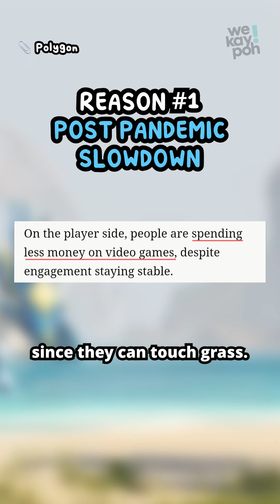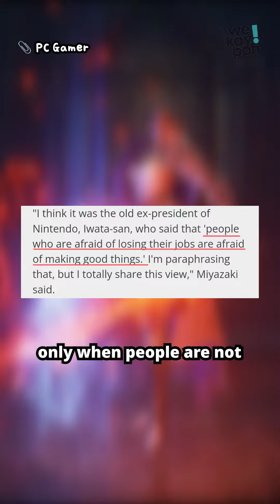The Video Game Industry in 2024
weKaypoh explains the current state of the video game industry in 2024, and shares some of the causes behind the record number of layoffs this year.